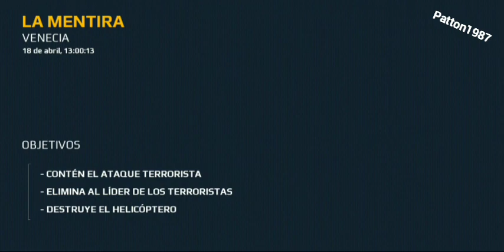Modern Combat 5 Blackout - Chapter 1 Mission 1 2023